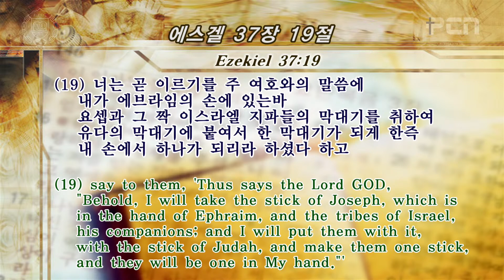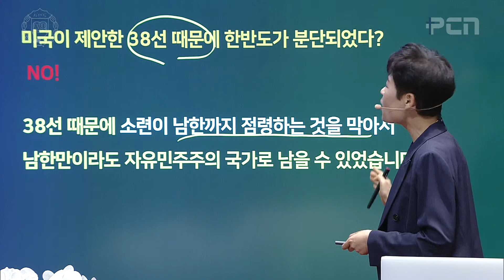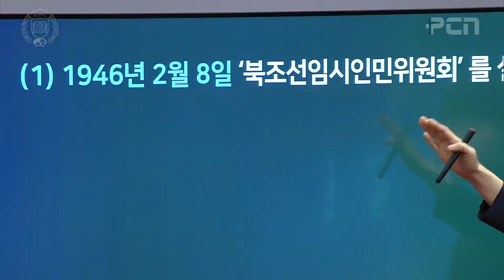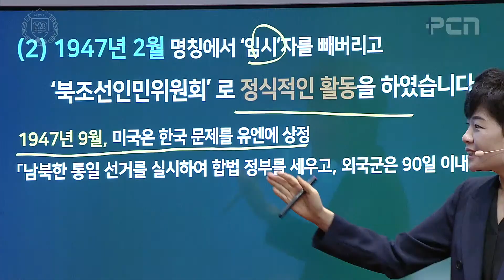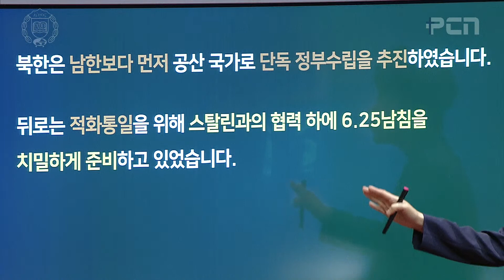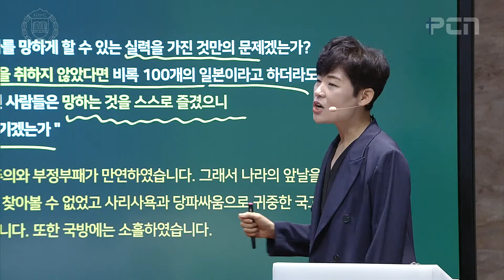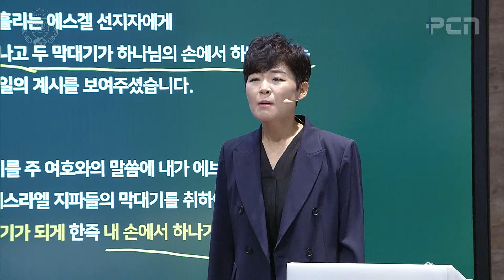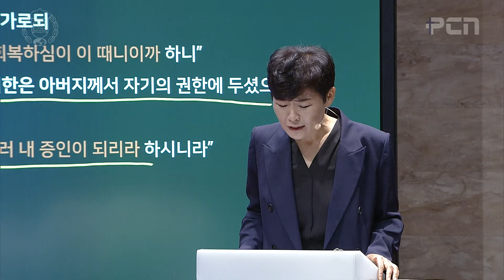한반도 분단의 원인 [2022년 8월 21일 주일 3,4부 통합예배]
제목 : 한반도 분단의 원인
본문 : 호세아 6장 1절, 에스겔 37장 5, 19절
설교 : 박주영 선교사

* 한국어(KOREAN)

▶ 주일예배
- 주일 1부 예배 : 오전 7시 30분 (여호사밧성전)
- 주일 2부 예배 : 오전 11시 (오전 10시 40분 찬양시작)
- 주일 3,4부 통합예배 : 오후 2시 30분(오후 2시 10분 찬양시작)
▶ 수요예배
- 오후 7시 30분(오후 7시 찬양시작)
▶ 목요예배
- 오전 11시(오전 10시 40분 찬양시작)

* 장소 : 평강제일교회

교회에 오셔서 직접 헌금하실 수 없는 상황에 있는 성도님들을 위한 창구입니다.

- 입금시 성명과 구역을 기재해 주시고 입금 후 회계실(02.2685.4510)로 연락해 주시기 바랍니다.
- 우리은행(평강제일교회) 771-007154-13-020